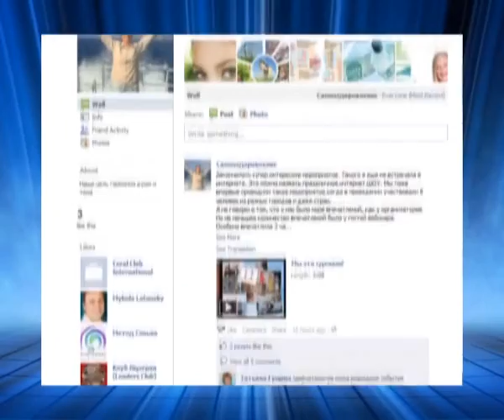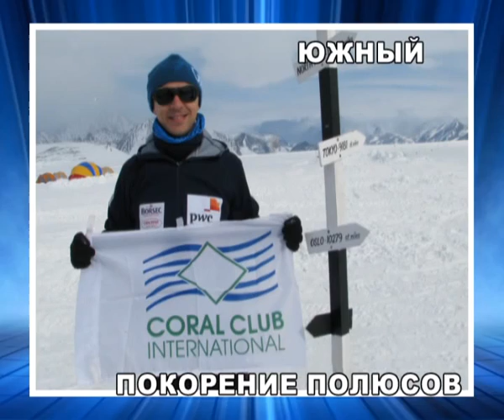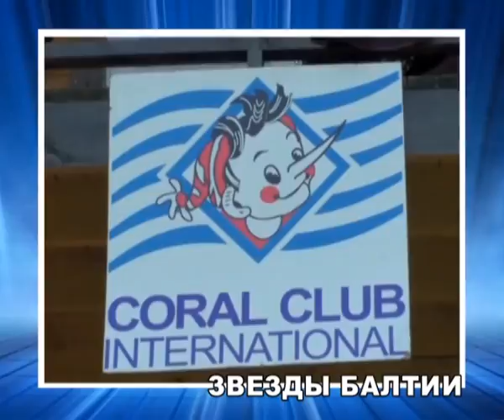Coral Club - События 2011 в Коралловом Клубе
События Кораллового Клуба в 2011 году. Фильм создан на студии Марины Федоренко "Торнадо" в 2012 году.